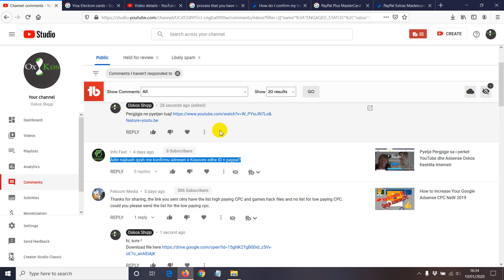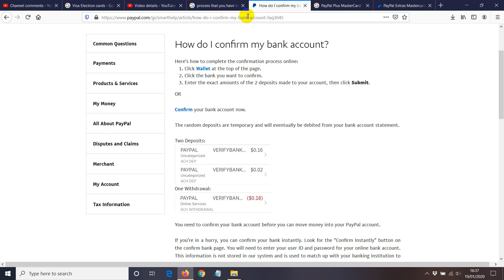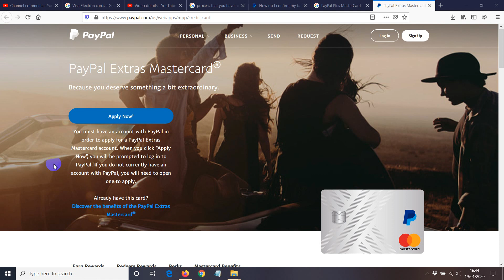Probleme me Paypal merr PayPal Extras Mastercard si zgjidhjen tuaj!